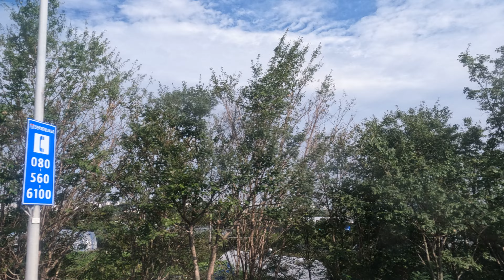Seoul Airport Trf